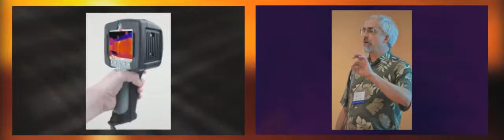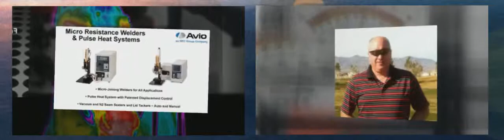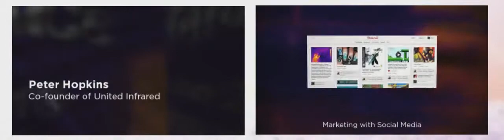Thermal Imaging Conference in San Diego, CA - 3 to 6 June 2013 (MediaMojoGuy)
- United Infrared's Thermal Imaging Conference will take place from 3 to 6 June 2013 in the Omni Hotel in San Diego's Gaslamp District. There will be a couple of more who will be talking about social media applications. The MediaMojoGuy will be there to produce a couple of BlogTalkRadio shows, as well as video The social media presentation of the the MediaMojoGuy will feature a digital to video application called Animoto.

This video is an early version of an overview that will play in the exhibit area during the Thermal Imaging Conference in San Diego. The final video will be around 9 minutes. This one is 8 minutes, but I wanted to see if it would work in a twin screen format with half of the video on each screen.

There have been a few more speakers added, and some tweaks to the sequence, since this video was produced.